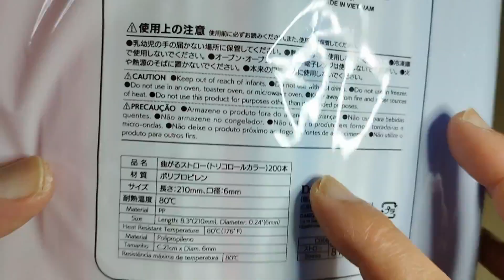How to make a Fishhook Extractor. Hook Removere. Fishing DIY:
New Fishing Hook Extractor!   This tool can easily remove the hook from the fish.   It can be easily made by processing a toothbrush.   Please try this wonderful fishing tackle.

00:00 How to make it.
03:46 remove a small hook.
04:40 remove a big hook.